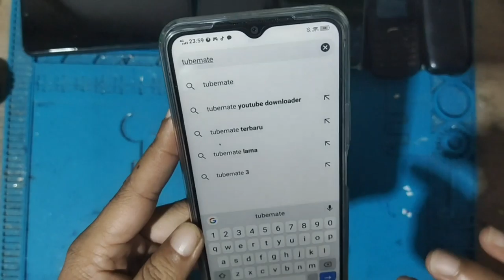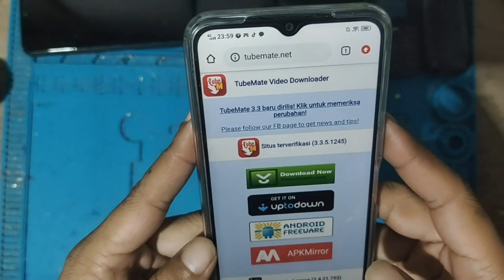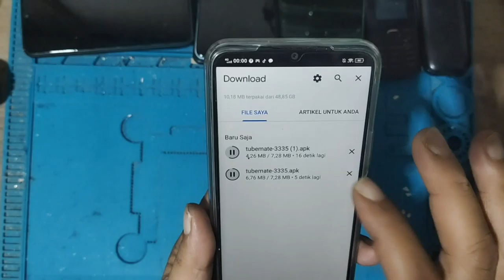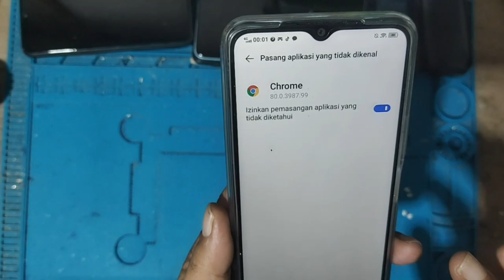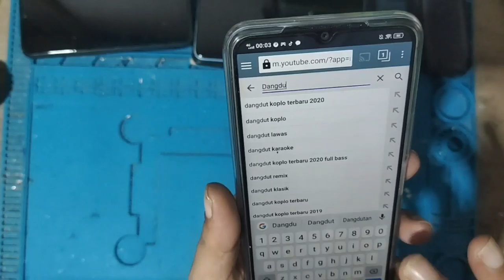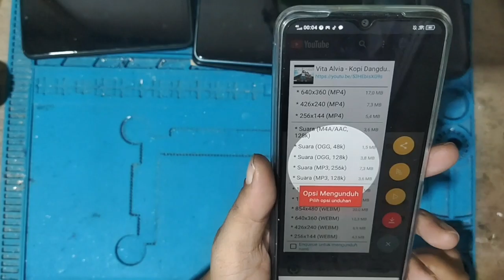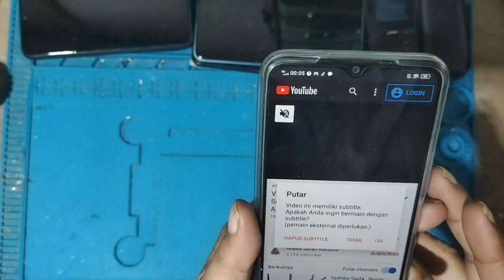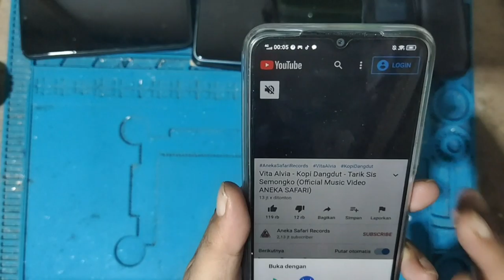download dari youtube di android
apa bisa pindah lagu dari youtube
download dari youtube di android/cara menyimpan video youtube ke hp android
vivo y20 copy lagu ke flashdisk
Cara Download video youtube atau download lagu mp3 ke hp
simpan video youtube ke galeri dengan aplikasi
cara untuk mendowload dari youtube cukup mudah dilakukan, bahkan tanpa menggunakan aplikasi. Penggunaan aplikasi atau software untuk download video YouTube mungkin sudah cukup dikenal. Terutama menggunakan software Internet Download Manager atau IDM.
Namun, sekarang ini cukup dengan menginsatal satu aplikasi di luar playstore yaitu tubemate, kita sudah bisa menyimpan video YouTube. Bahkan, cara ini bisa diterapkan di HP maupun laptop. Jadi, kamu tidak perlu lagi repot-repot menggunakan berbagai aplikasi atau software untuk mengunduh video YouTube.
Disini kita memakai satu aplikasi dan sangat mudah untuk mendownload video yang ada di youtube dan ini semua hasil download bisa langsung tersimpan ke galeri hp atau ke kartu memori kita juga bisa merubah dari video ke mp3
tonton video nya sampai habis dan jangan di skip atau di lompatin